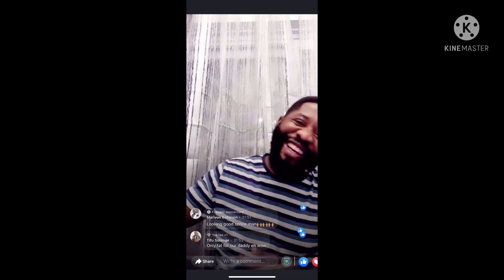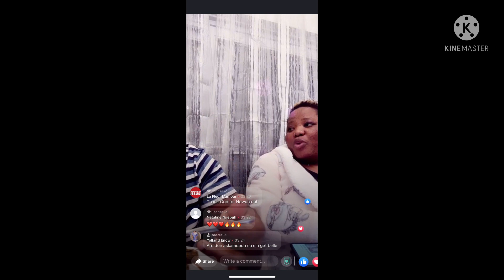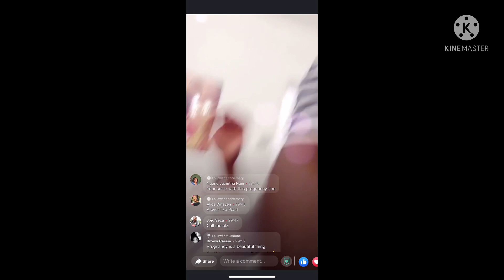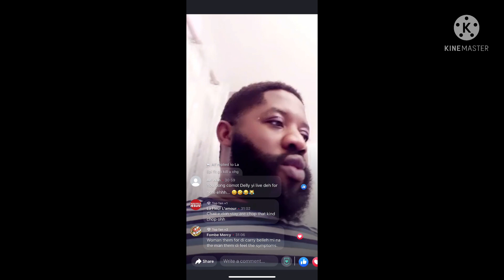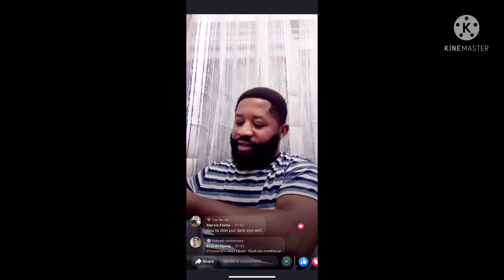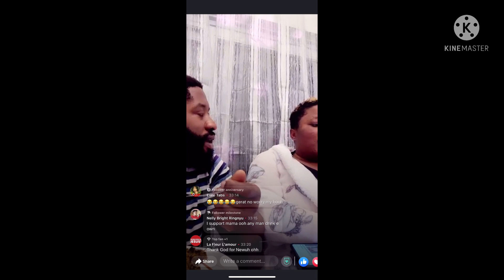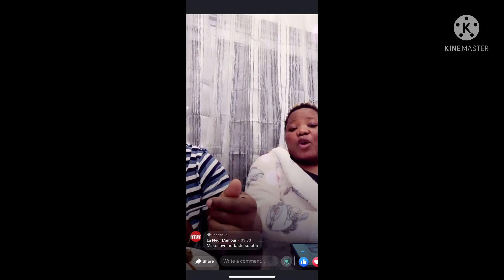Mama Atalaku finally revealed the secret they’ve been hiding. Find out what It Is ⁉️✅✅✅